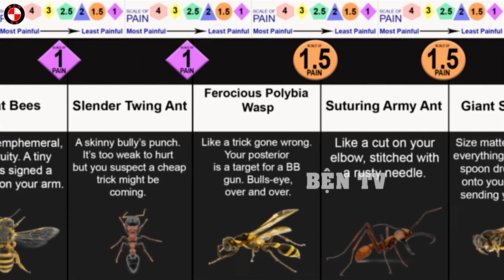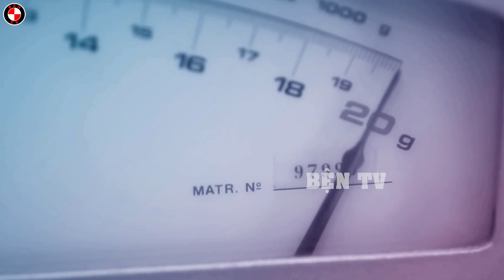6 Thí Nghiệm Điên Rồ Nhất Từng Được Các Nhà Khoa Học Thực Hiện Vượt Xa Trí Tưởng Tượng Của Con Người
Bện TV xin chào các bạn đã đến với kênh, trên đây là video 6 thí nghiệm điên rồ nhất từng được các nhà khoa học thực hiện vượt xa trí tưởng tượng của con người. Khoa học một ngành nghề không tưởng, vì những sự thật mà chúng ta khám phá ra không phải lúc nào cũng hợp lý, nhiều bác sĩ và các nhà khoa học đã từng tạo ra những thí nghiệm phải nói là vô cùng điên rồ chỉ để xác định được gải thiết của mình là đúng. Bạn đã bao giờ nghe nói về một bác sĩ tự tiêm axit vào người, hay chữa bệnh cắn móng tay bằng cách tra tấn chưa? Trong video ngày hôm nay, admin sẽ đưa các bạn đến với những thí nghiệm khoa học điên rồ này, đừng quên ấn nút đăng ký kênh và comment ngay những thắc mắc của các bạn để chúng mình có thể giải đáp nó nhá.
00:00 - Xin Chàooo
01:08 - J.B.S. Haldane
02:18 - Bác sĩ tự cho ve vào tai của mình
03:14 - Tự giải phẫu chính mình
04:53 - Thang đo độ đau do côn trùng đốt
06:41 - Chữa bệnh cắn móng tay
08:18 - Thí nghiệm 21 gram